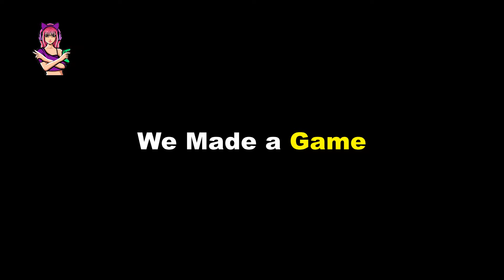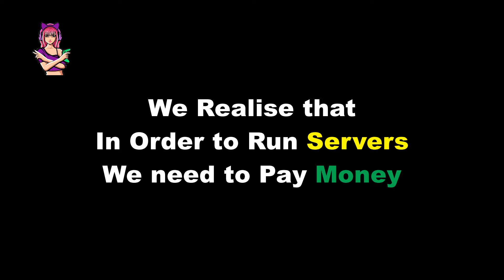🎉10K Special | Yar Unstoppable🎊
Hi Gamers